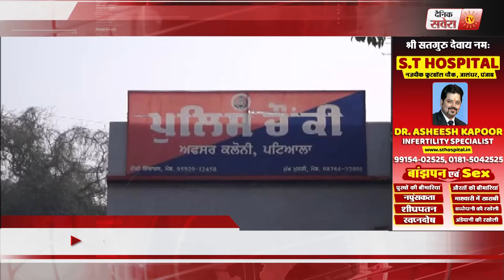MORNING BULLETIN | 6 January 2018 | DAINIK SAVERA